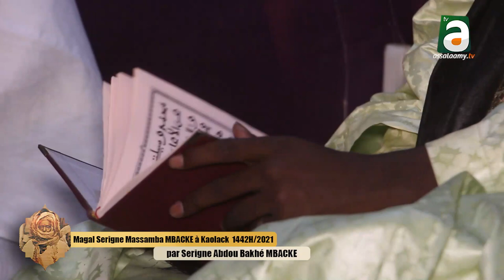Magal Serigne Massamba Mbacké 1442h 2021 à Kaolack par Serigne Bakhé Mbacké